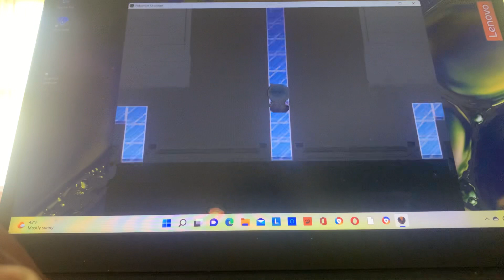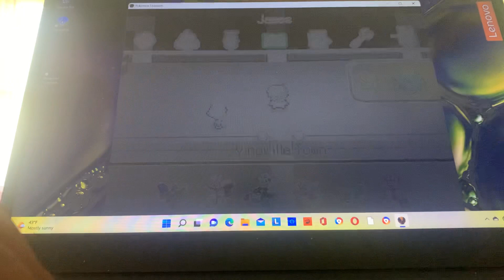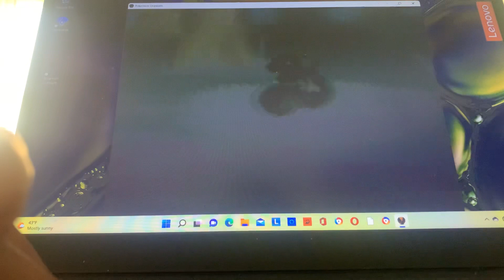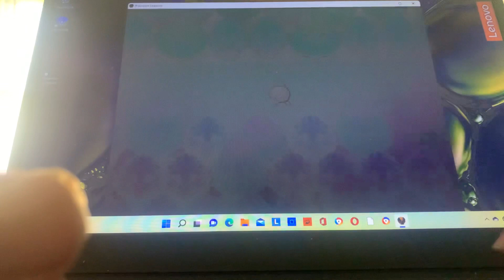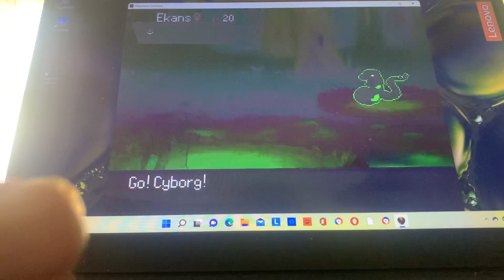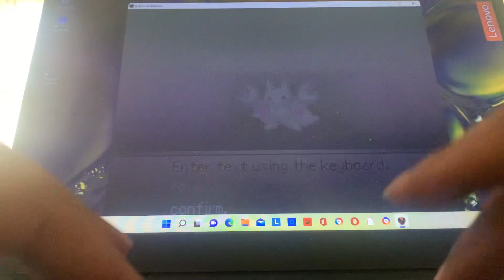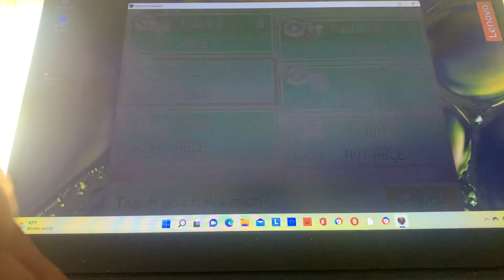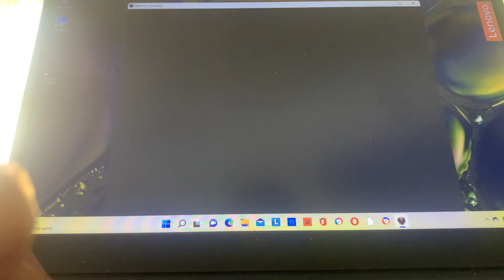Pokémon uranium episode 10 gym 4 done and stop the radiation Pokémon at park